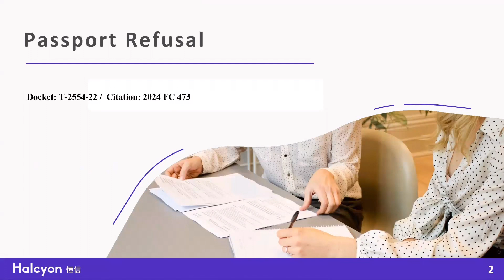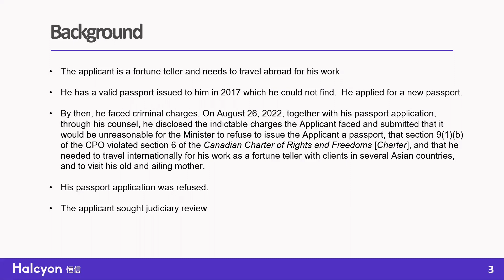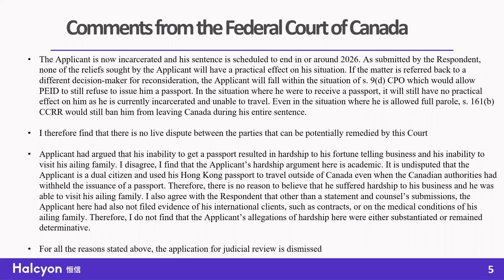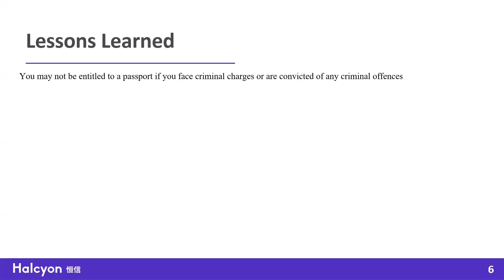一名刑事罪犯被拒絕發放護照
A Criminal Offender Was Refused a Passport

詳情
•  申請人是算命先生，因工作需要出差
•  他丟失了2017 年簽發的有效護照，現申請新護照。
•  同時，他面臨刑事指控。 2022 年 8 月 26 日，他透過律師提交護照申請，披露了申請人面臨的可起訴指控，並提出公民部長拒絕向申請人頒發護照是不合理的，違反了《加拿大權利和自由憲章》[憲章]第6 條，他需要出差，為幾個亞洲國家的客戶提供算命師服務，並探望他年邁體弱多病的母親。
•  他的護照申請被拒絕。
•  申請人尋求司法復核

護照權利和調查部門評論
•  申請人在加拿大被指控犯有罪行，現已定罪和判刑，他現在受到第9(1)(d)條的約束。因此，法院不能發布任何對申請人有任何具體影響的司法復核命令。
•  申請人現為聯邦罪犯，在整個刑期期間均受加拿大懲教署管轄。根據《懲罰和有條件釋放條例》第 161(b) 條規定，被假釋的罪犯必須始終留在加拿大
•  一旦不再符合規定的條件，申請人可以重新申請護照，他應該簡單地遵循該途徑。

聯邦法庭官員評語
•  申請人現已被監禁，其刑期預計於 2026 年左右結束。如果其護照申請發回不同的決策者重新考慮， 護照權利和調查部門仍然拒絕向他頒發護照。因此，現在領取護照對他來說仍然沒有實際作用，因為他目前被監禁，無法旅行。即使在他被允許完全假釋的情況下，他仍將無法離開加拿大。
•  雙方之間不存在可以由本院補救的實際爭議
•  申請人辯稱，他無法取得護照導致他的算命生意遇到困難，也導致他無法探望生病的家人。本人不同意，本人發現申請人在這裡提出的困難論點是學術性的。毫無爭議，申請人是雙重公民，即使加拿大當局扣留了護照，申請人仍使用香港護照到加拿大境外旅行。因此，沒有理由相信他在生意上遭受了困難，並且能夠探望生病的家人。申請人也沒有提交其國際客戶的證據，例如合約或有關其患病家人的醫療狀況的證據。
•  基於上述所有理由，司法覆核申請被駁回

總結
•  如果您面臨刑事指控或被判犯有任何刑事犯罪，您可能無權獲得護照

如有查詢，請聯絡
公司電話 – 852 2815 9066